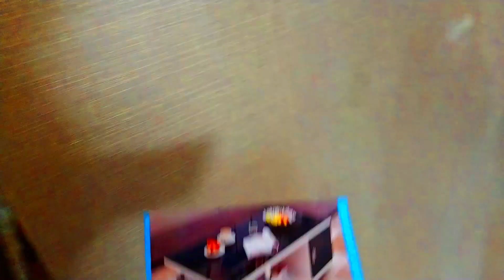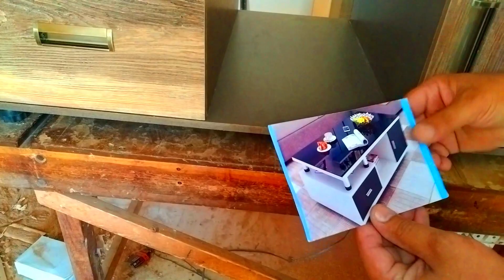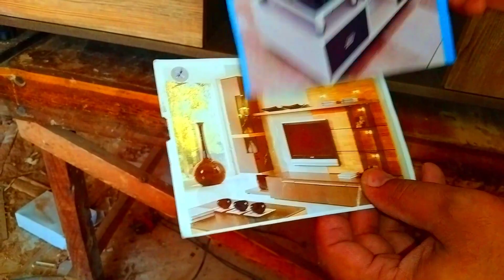Modern Coffee Table Design Ideas / Muhammad Irfan Bhatti / How to Make Stylish Table /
CentreTable IrfanBhatti StylishCoffeeTable #